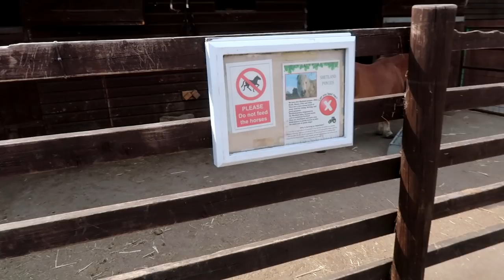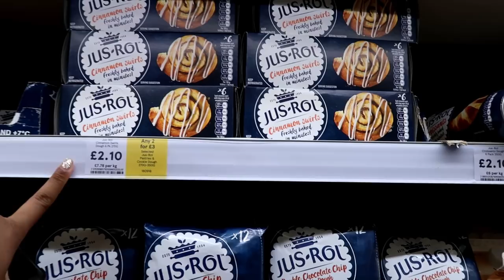FARM VLOG AND MAKING PRAWN LINGUINE PASTA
Anouchka10